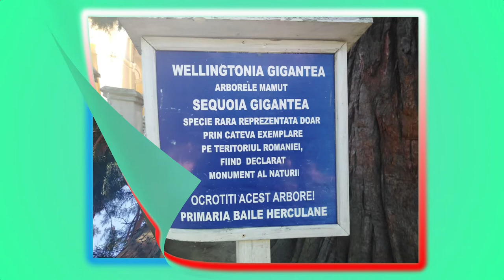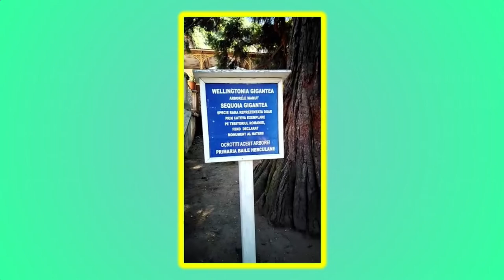Sequoia din Herculane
Este un arbore tânăr, în pofida dimensiunilor respectabile: 30 m înălțime, 1,5 m diametru și aproape 5 m circumferință la bază.